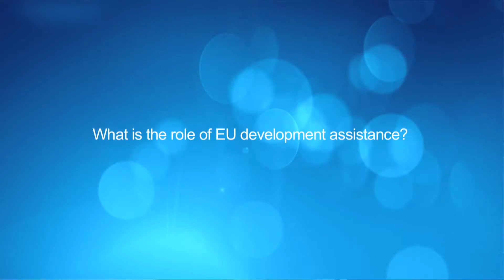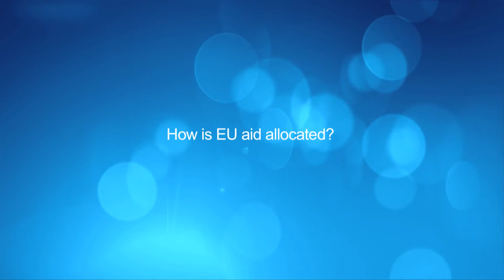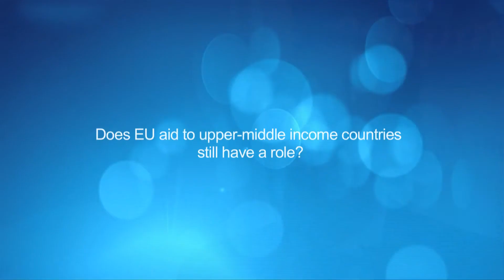Klaus Rudischhauser on EU development aid: where to and what for?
In this ECDPM video, Klaus Rudischhauser, Deputy Director-General for Policy and Thematic Coordination at the European Commission, talks about where and how EU development assistance should be targeted.

He says money should be given to those countries most in need, and that other forms of development initiatives -- such as domestic resource mobilisation -- should be used in upper-middle income countries.

Development assistance is "seed money to drive processes, to promote reform and to assist the country in implementing those reforms." He says that the Commission will "produce a policy document - before the summer - showing the relative contribution and importance of the various sources of financing". It was filmed on the fringes of ECDPM's Board and eminent persons meeting around the future of EU-Africa relations.